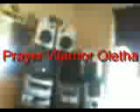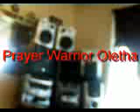Prayer Warrior Oletha 2014.WMV